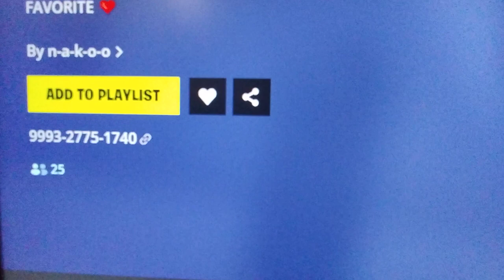Fortnite #1 AIM TRAINER! Map Code (New TRAINING PRACTICE Fortnite Island)!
Fortnite #1 AIM TRAINER! Map Code (New TRAINING PRACTICE Fortnite Island)fortnite